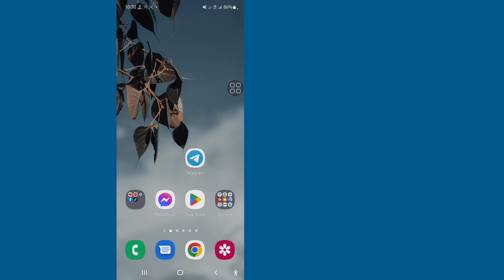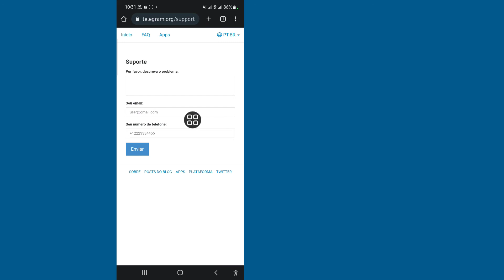Como recuperar as mensagens apagadas do Instagram? || Como recuperar conversas excluídas no Telegram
Você quer saber como recuperar chats excluídos no Telegram? (iPhone e Android)! Você está no lugar certo! Assista a este vídeo para saber como recuperar conversas excluídas no Telegram. (iPhone e Android).

No entanto, na maioria dos casos, você só precisa abrir o aplicativo ou ferramenta que usou para fazer backup do telefone, escolher a opção de restauração, selecionar o backup que contém suas mensagens do Telegram e clicar em restaurar. Isso deve restaurar todas as suas mensagens do Telegram excluídas no seu telefone.